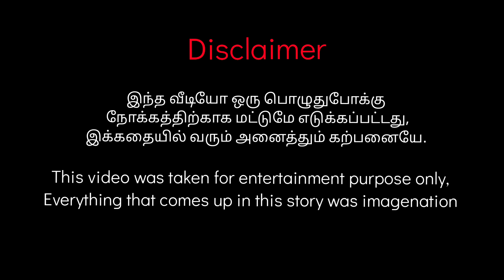Barbie show intro | barbie show in tamil | what happens if we all changes as a barbie|ini's galataas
hi friends,
 intha barbie show'va naanga ungalukaga than create panni irrukom video pathu enjoy pannunga,
namba yellam barbie ah mara  mudiyathu but apdi change aana yenna agum apdinu oru chinna imagination than intha video, next next episode la innum yenna fun'lam nadaka pothunu pakalam